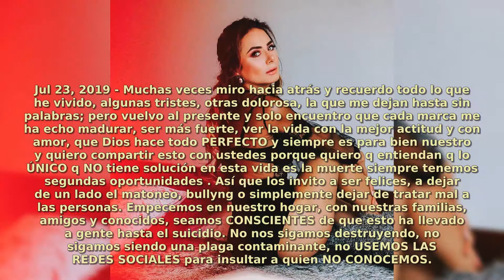Johanna Fadul: 50 Most Memorable Moments #2020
Johanna Fadul: Johanna Elena Rojas Fadul
5 September 1985 (age 34)
Bogotá, Colombia
Nationality Colombian
Occupation Actress
Years active 2003–present
Spouse(s) Juan Sebastian Quintero (m. 2015)